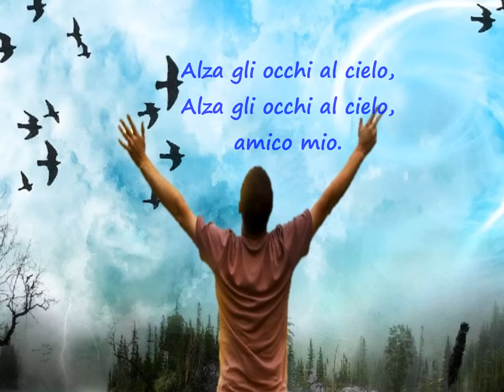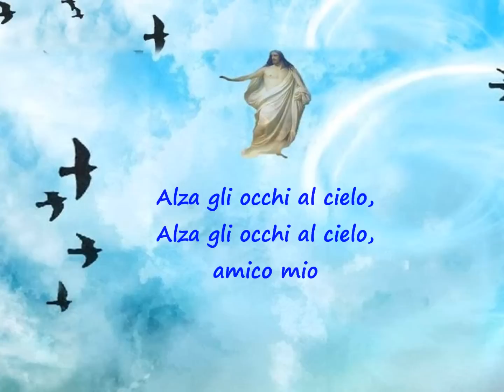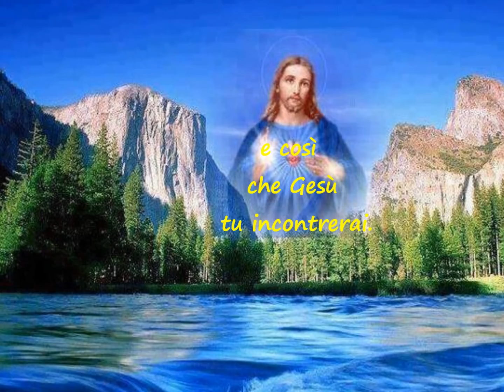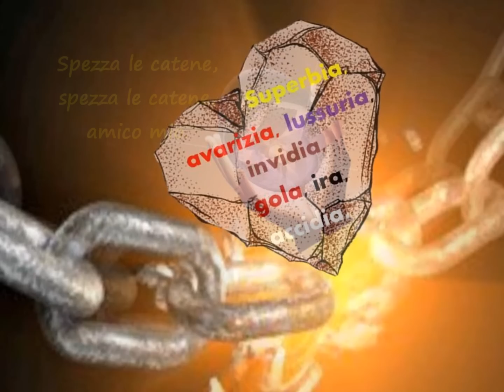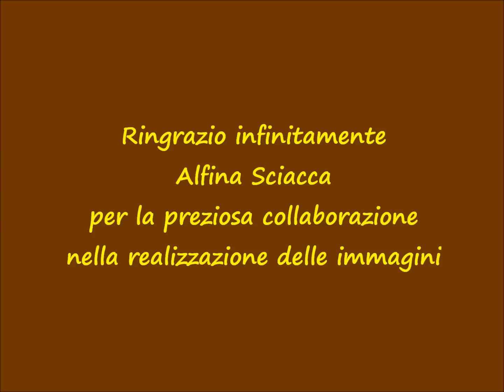Spezza le Catene di Don Emilio Cioffi- Realizzazione video: Gabriella Di Carlo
Per vincere il male...
Ringrazio infinitamente
Alfina Sciacca
per la preziosa collaborazione
nella realizzazione delle immagini